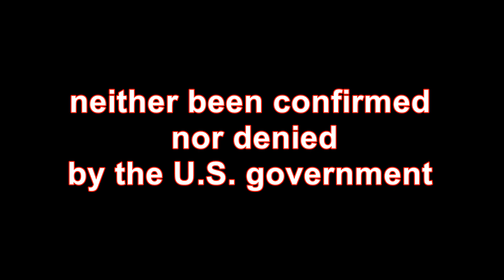U S Navy moves another massive aircraft carrier close to North Korea